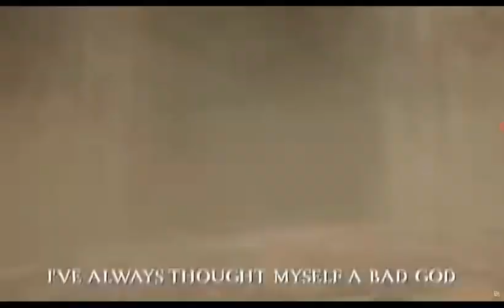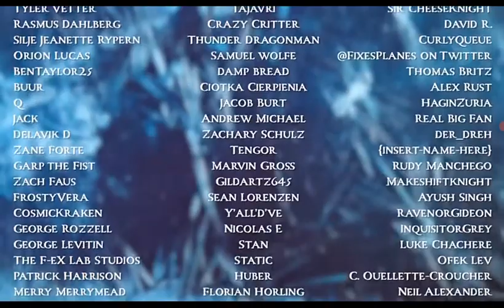November 23, 2023